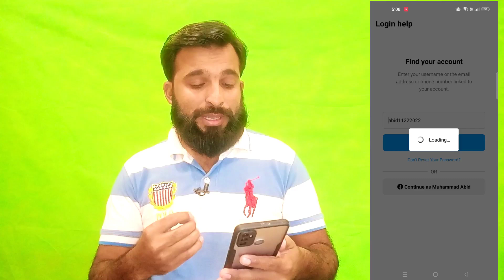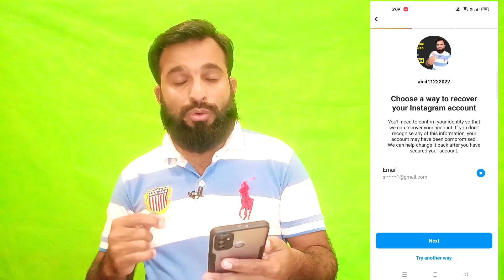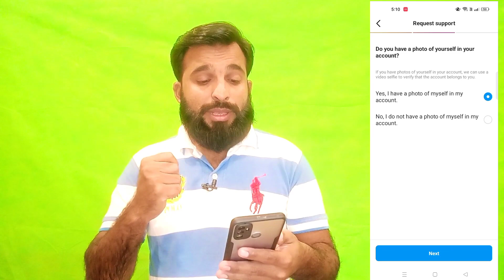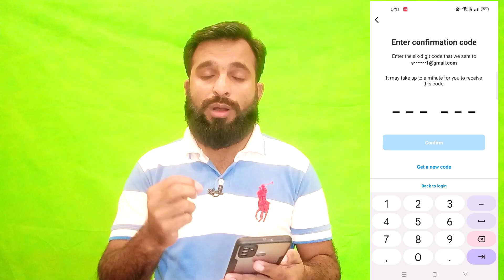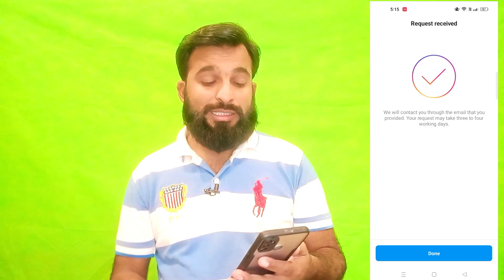How to Recover Instagram Account | Instagram account Recover kaise kare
Salam, today we discuss how to recover Instagram account without email phone number and password ( Instagram account recover kaise kare ) and we also discuss how to recover our Instagram if password forgotten its very important video so watch complete video and like share and subscribe to this channel Shaheen online
2nd Channel

Chapters:
00:00 Intro
00:27 Why Instagram account Hacked
01:20 hiw to recover Instagram account step by step simple procedure
05:20 outro end video

Topics
How to recover Instagram account with email and phone number